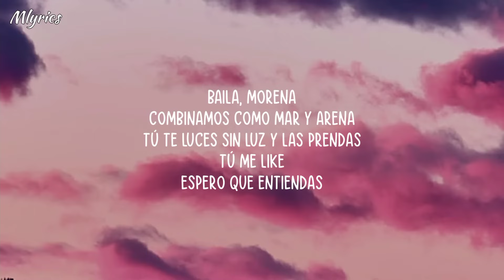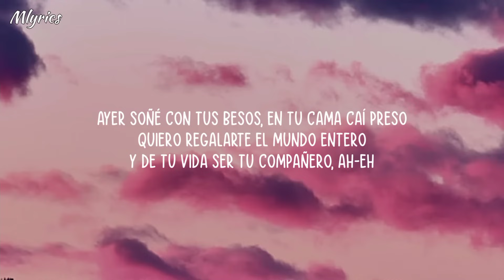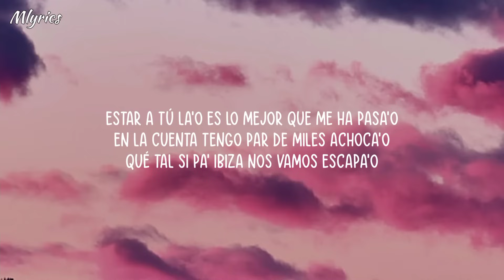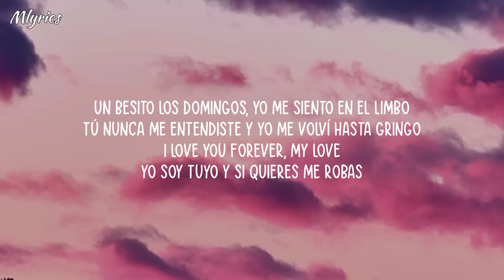Aloha - Beele, Rauw Alejandro, Maluma, Darell (Letra/Lyrics)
🌎Ayuda al canal a llegar a 30 000 suscriptores❤️

✔️ Comenta que tal te pareció 📝